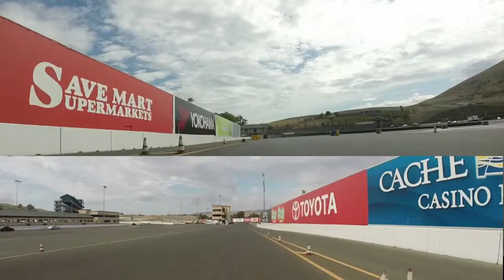2014 Porsche 911 Carrera, Sonoma Sears Pt, 9/14 Day02 Sess04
The final session of what was likely my best track weeweekend to date. I continue to use the BMW behind me as a 'marker'. I EQ'd the audio on this clip, so the wind noise is lessened.